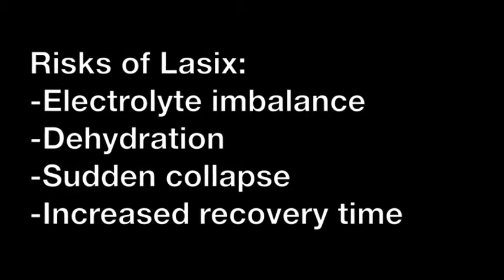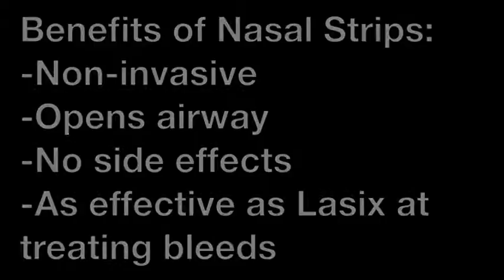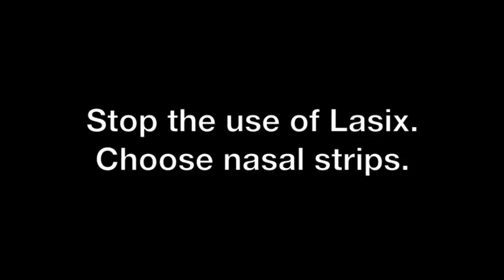Preventing EIPH in Racehorses Using Nasal Strips Instead of Lasix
Lasix is a drug used in thoroughbred racehorses to prevent exercise-induced pulmonary hemorrhage (EIPH), however it can be abused and can cause harm to the animals it is meant to aid. As a non-drug alternative to Lasix, nasal strips have been shown to be just as effective at preventing the harm caused by EIPH and are considered a safe substitute that eliminates the need to inject Lasix and potentially endanger these athletes. However, nasal strips have been banned in some states and as a result, only sparsely used by some owners and trainers. Flair nasal strips used by California Chrome, a much-loved and highly successful racehorse, acted as a catalyst in lifting New York's ban on these strips. We have sent a letter with supporting video to owners, trainers, breeders, and gaming commissions that are directly responsible for the treatment of thoroughbred athletes in the hopes that they would push for a change to lift the ban in all states and promote the safer non-drug alternative to Lasix for the prevention of EIPH.

Rachel E. Walter, with Julie M. Fagan, Ph.D.
Rutgers University 2015